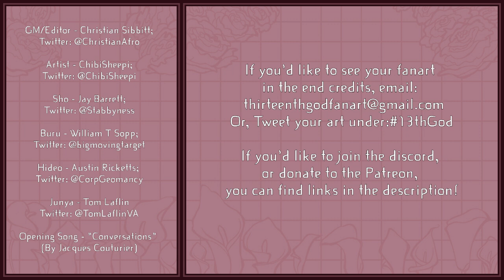Thirteenth God: Episode 22 - The Fourth Arm Again Again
The Battle with Saiko has concluded... Again. Returning to the capital, the group finds respite after a busy two weeks of fighting... Again. This joke has got to get old eventually.

Join the Stabbyness Discord for updates, and to join the community!

If you’d like to support Thirteenth God, then consider becoming a patron